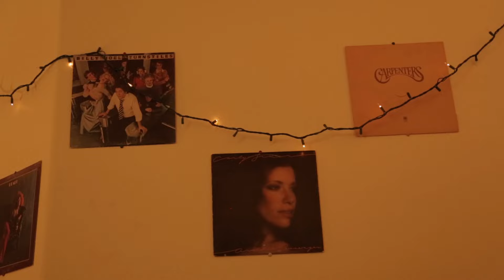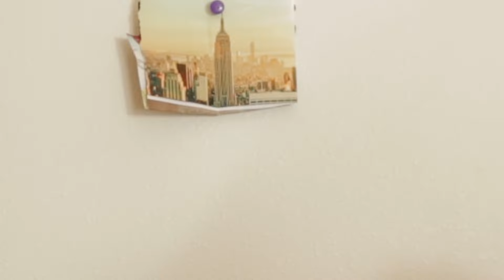Short Film - Unshakeable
Dream Big